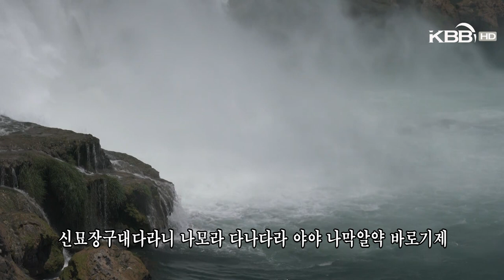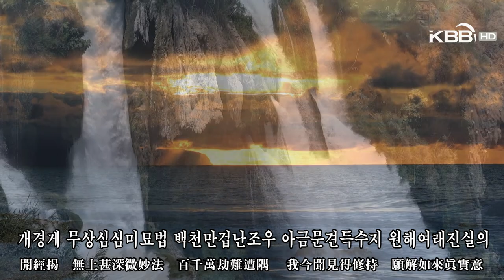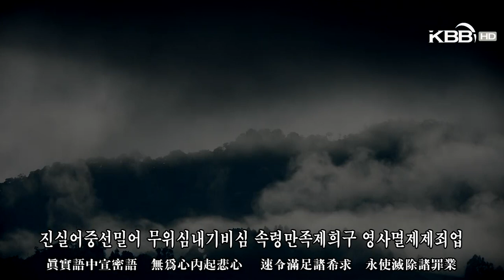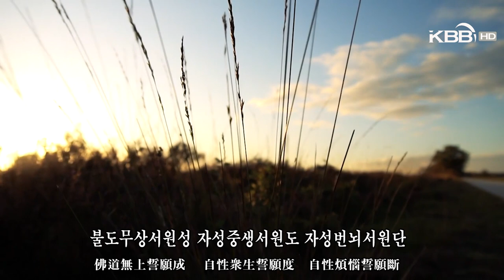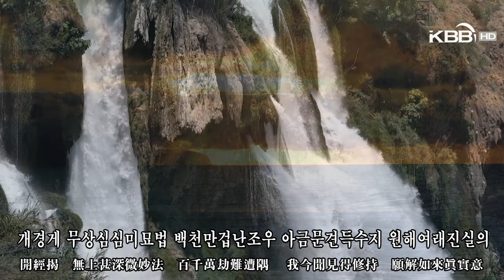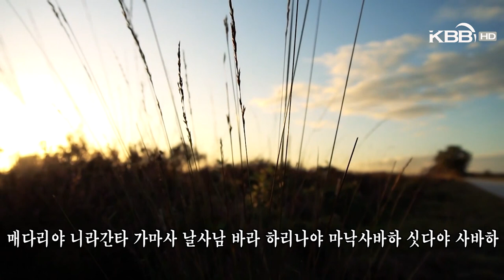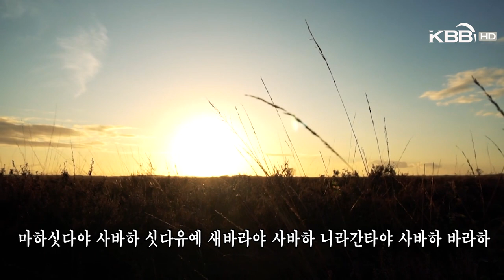천수경(千手經) - 1시간 (자운스님)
천수천안관자재보살광대원만무애대비심대다라니경 으로
관세음보살이 부처에게 청하여 허락을 받고 설법한 경전입니다.

자운스님께서 직접 염불해주셔서 영상제작에 도움을 주셨습니다.